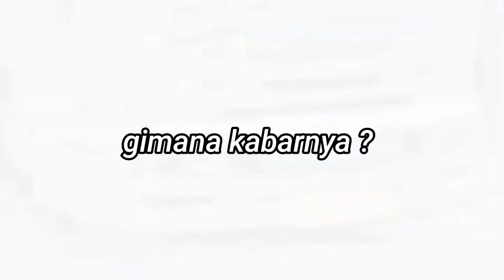KUMPULAN TRUK KONTES TERCEPER DI AWAL TAHUN 2022